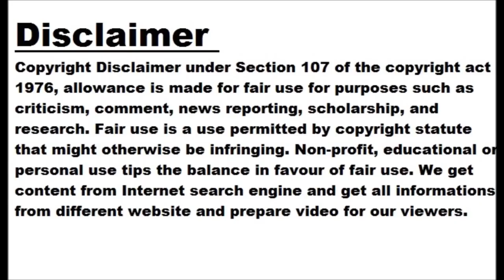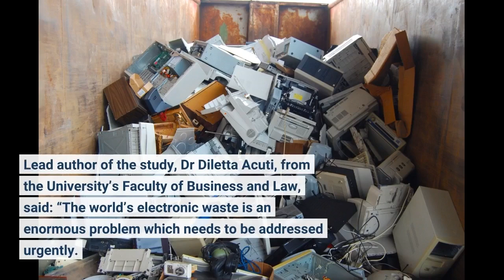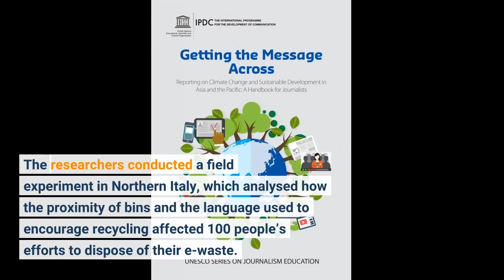Strong metaphorical messages can help tackle toxic e-waste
Consumers told that not recycling their batteries ‘risked polluting the equivalent of 140 Olympic swimming pools every year’ were more likely to participate in an electronic waste recycling scheme, a new study has found. The paper from the University of Portsmouth explores how to improve our sustainable disposal of electronic waste (e-waste).
With Christmas around the corner and consumers buying the latest mobile phones, tablets, headphones and televisions, older electronic products become defunct and add to the alarming quantity of potentially toxic e-waste.
Experts at the University of Portsmouth carried out research to test what factors encourage consumers to safely dispose of e-waste, which will be useful for managers and policy-makers implementing disposal schemes.
Lead author of the study, Dr Diletta Acuti, from the University’s Faculty of Business and Law, said: “The world’s electronic waste is an enormous problem which needs to be addressed urgently. E-waste often contains hazardous substances, such as mercury, lead or acid, which ends up in landfills without any treatment or special precautions, causing significant long-term damage to the environment and human health.
“Adequate treatment of this waste is therefore an environmental necessity.”
In 2019, 205,000 tons of portable batteries were sold in Europe, but only half were collected for recycling. Dr Acuti’s research looks specifically at the disposal of batteries.
The researchers conducted a field experiment in Northern Italy, which analysed how the proximity of bins and the language used to encourage recycling affected 100 people’s efforts to dispose of their e-waste.
She said: “We’re buying more and more technology causing mountains of e-waste and the problem is only going to get worse, but proper disposal of this waste can only be achieved if consumers actively participate in recycling.
“Our research looks at what factors are effective to try and encourage people to recycle their e-waste, which we hope will be useful for implementing successful disposal schemes.”
A number of bins were installed to collect old batteries and letters were sent to inform people about the new scheme.
Some of the letters included metaphorical language to see if this would encourage recycling efforts and other letters included numerical information. The researchers found that the metaphorical language had a more powerful influence on consumers’ actions.
“Those who were told to consider the fact that a battery contains approximately one gram of mercury, an amount that can pollute a quantity of water equivalent to seven bathtubs and that we risk polluting the equivalent of 140 Olympic swimming pools every year, were more likely to recycle their batteries,” explained Dr Acuti.
“Metaphors elicit visual representation of an object — that is too large or too distant from the individual’s lived reality, like large quantities of water — in the consumer’s mind, which makes an abstract object more concrete and easier to understand.
“By strategically placing the bins and making the information about the disposal scheme easy to understand, we can actually change the behaviour of consumers and use marketing for a better world.” Diletta Acuti, Linda Lemarié, Giampaolo Viglia. How to enhance the sustainable disposal of harmful products. Technological Forecasting and Social Change, 2023; 186: 122151 DOI: 10.1016/j.techfore.2022.122151 University of Portsmouth. “Strong metaphorical messages can help tackle toxic e-waste.” ScienceDaily. ScienceDaily, 20 December 2022. . University of Portsmouth. (2022, December 20). Strong metaphorical messages can help tackle toxic e-waste. ScienceDaily. University of Portsmouth. “Strong metaphorical messages can help tackle toxic e-waste.” ScienceDaily. (accessed December 20, 2022).